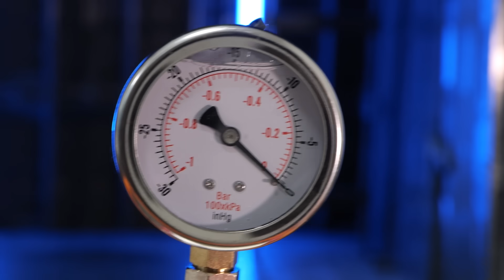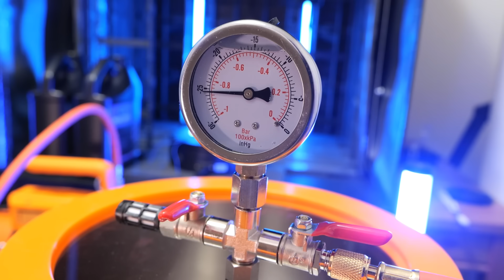メカニカルバスト サザビーをディテールアップ全塗装したら予想外の事件が発生した【恐怖のレジンアート｜Gunpla resin art】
皆さんこんにちはクラフタです。
今回はメカニカルバスト　サザビーをディテールアップ全塗装してみました。
やはりサザビーはムチャクチャ格好良い！！
しかし…

ーーーーガンプラ製作に使っている神ツールはこちら（Amazonリンク)ーーーー
■パーツ収納に便利なケース

■パーツ切り出しには先細薄刃ニッパー

■ゲートの二度切りにはアルティメットニッパー

■ランナー屑の掃除にハンディークリーナー

■細かい作業にはタミヤのピンセット

■傷をつけずにパーツを分解

■合わせ目消しにはMr.セメントSP

■光沢感がハンパないエナメル系タッチペン　4アーティストマーカー
ゴールド
シルバー

塗料の作り置きに最適
■120ｍｍドロッパーボトル12個セット

■パーツを洗うなら 超音波洗浄機

■パーツの乾燥なら定番の山善乾燥機

ぶっちぎりのハイパワーコンプレッサー
■TAMIYAパワーコンプレッサー

■カップ一体型トリガータイプのエアブラシ0.3ｍｍ
■カップ一体型でサフを吹くならこの0.5ｍｍエアブラシ

劣化しにくい極細ふで
■神ふで面相筆S